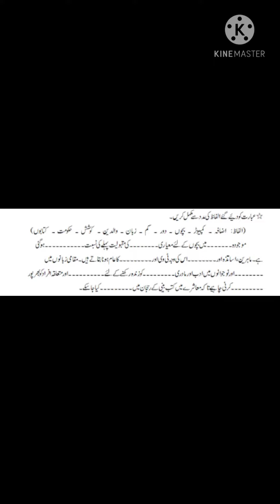Class 5th Urdu (Mid-Term) 1st Class